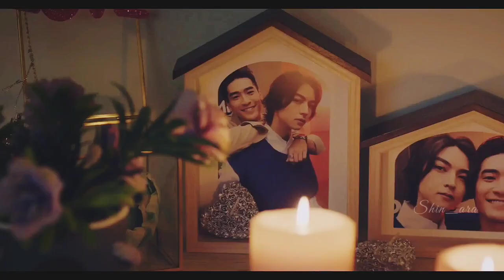Mu Ren (Teng Teng) x Li Cheng || Stand by me - Skylar Grey (Fmv)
Drama: History 4 : close to you
Pair: Mu Ren ( Tengteng) x Li Cheng
Song: Stand by Me -  Skylar Grey